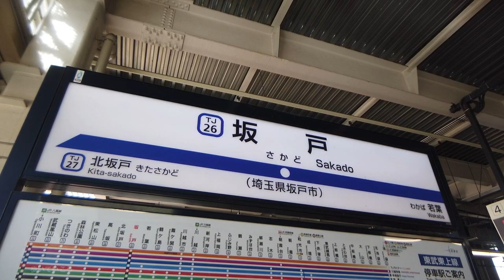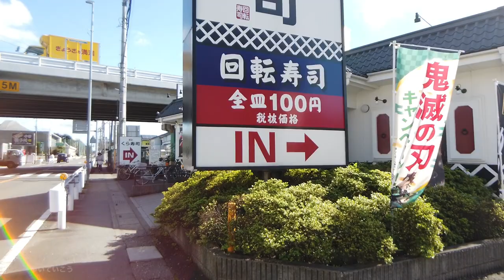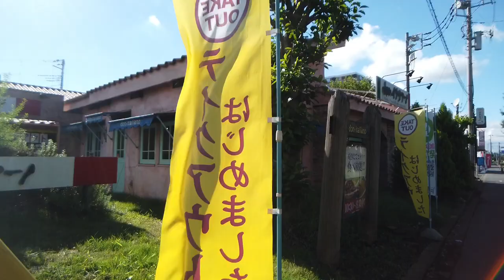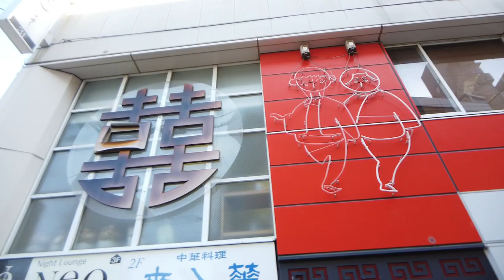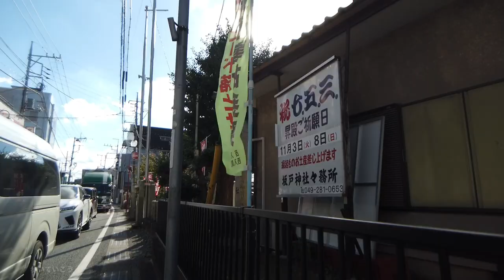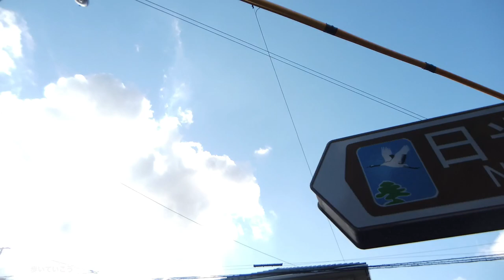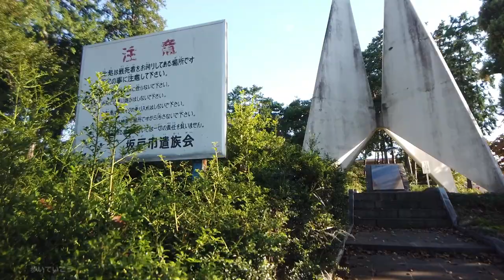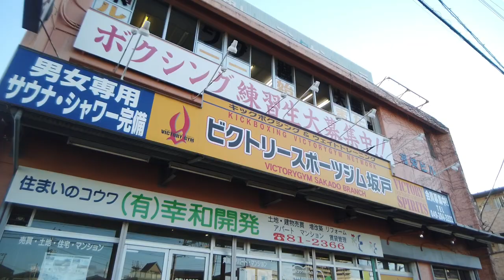東武東上線 坂戸駅周辺を歩く Video of walking around Sakado Station 2020.10.12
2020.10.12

東武東上線、坂戸駅周辺を歩きました。

Video of walking around Sakado Station

26:43  八幡神社
44:01  永源寺
01:22:54  青蓮寺
01:29:55  坂戸神社